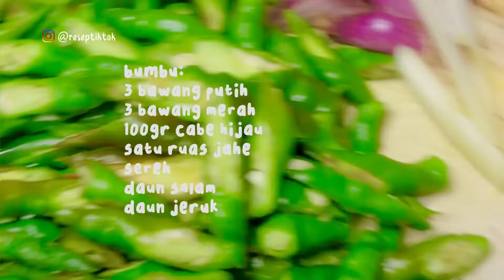RESEP MUDAH OSENG KIKIL CABE IJO SUPER ENAK BANGET || MASAK BARENG MICIN - MIMINCINTAH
Happy cooking ❤️

✨ Cara membuat di video ya :)

Recook yuk, mention dan tag di instagram @reseptiktok nanti akan direpost 💖
next masak apalagi yah? komen dibawah 😉